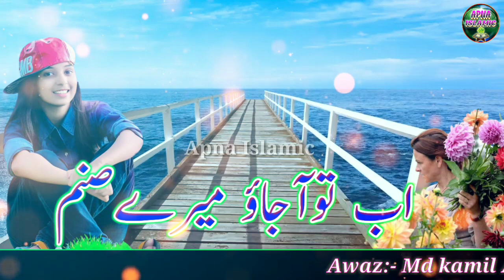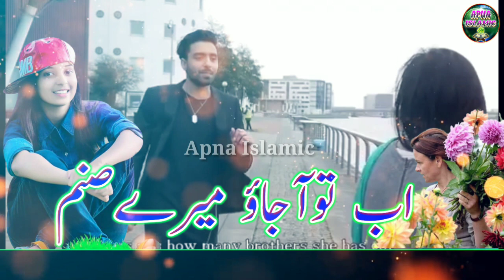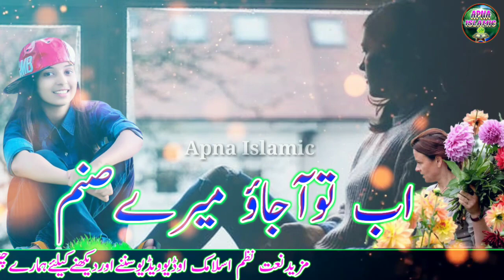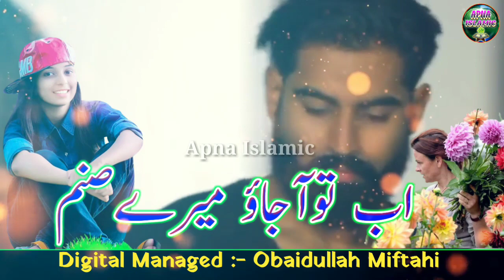Kamil Amaan | New Sad Ghazal 2021 | Abto Aajao Mere Sanam | Apna Islamic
Video Credits:
Title : abto aajao mere sanam "new sad ghazal 2021"
Vocalist : Md Kalim Amaan
Written By :
Video Editor : Junaid Jamali
Audio : Apna Islamic Studio
Digital Managed By : Md Obaidullah
Video Produced & Label : Apna Islamic

new sad ghazal
ghazal 2021 new
new ghazal
2021 sad ghazal
दर्द भरी गजल 2021
2021 dard bhati ghazal